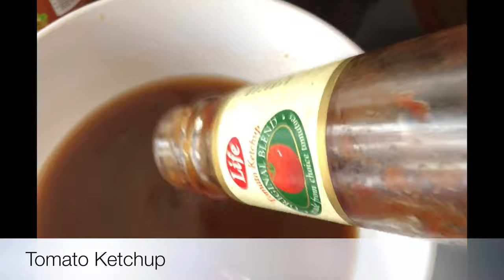Resepi Daging Bakar